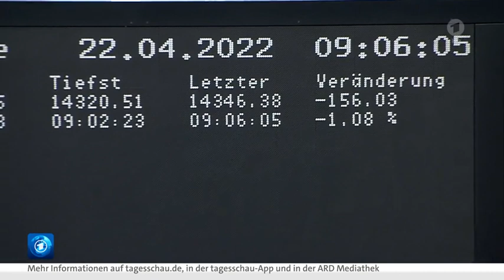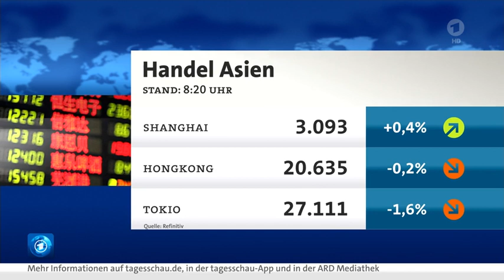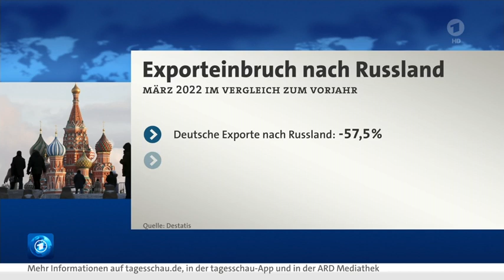Wahlen in Frankreich und mögliche Folgen auf die Märkte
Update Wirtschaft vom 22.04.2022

Update Wirtschaft vom 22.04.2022, den 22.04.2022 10:11